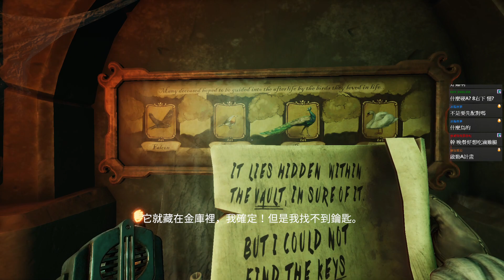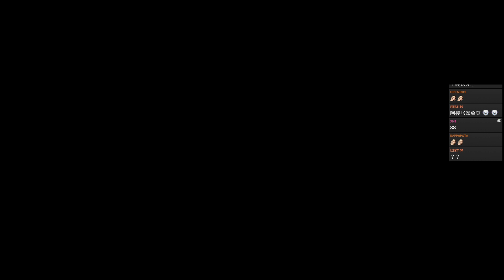We Were Here Forever #5 時鐘 盾牌 王冠 我這邊有很多的時鐘! 終於過了很有深度的一關! 廢棄城堡雙人合作解謎 ft.丁義︱GodJJ︱20220713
0:00 訂閱VODJJ
7:44 遊戲開始